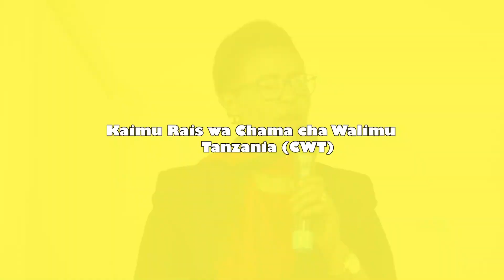TANGAZO MKUTANO MKUU CWT TAREHE 15 - 16 DISEMBA 2022